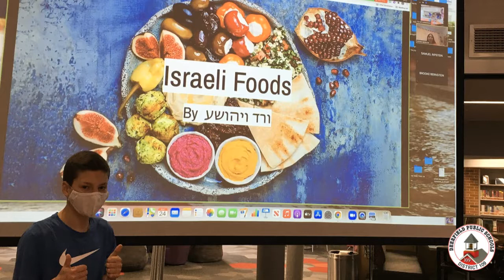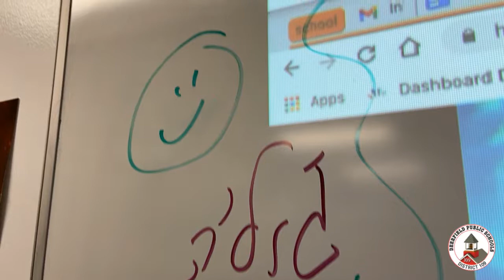DPS 109 World Languages: Hebrew